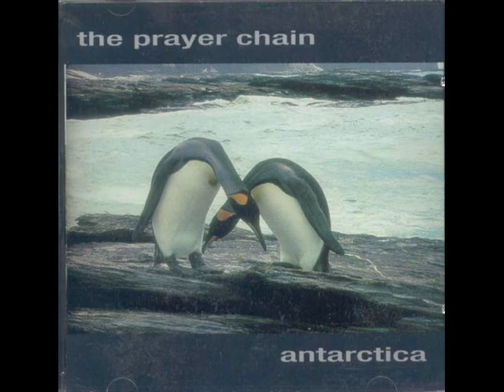The Prayer Chain - 8 - Waterdogs (live) - Antarctica (1996)